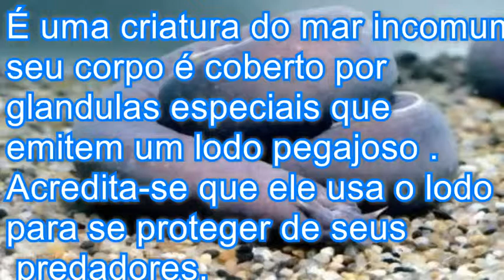hagfish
Movie Description